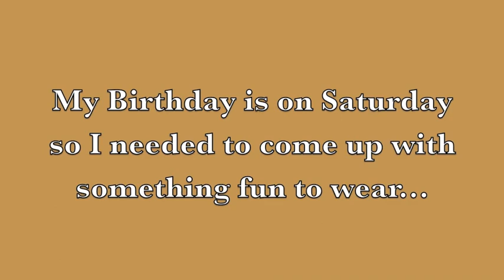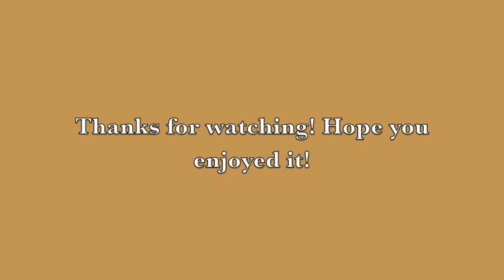Medieval Hair Veil - Version Two (Re upload)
This is a video I uploaded last year around this time, for my birthday.